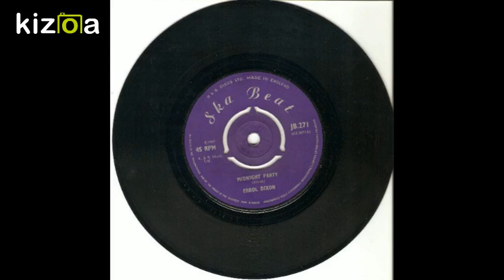Midnight Party by Errol Dixon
Ska Beat UK JB271  Other side is It Makes No Difference by Errol Dixon